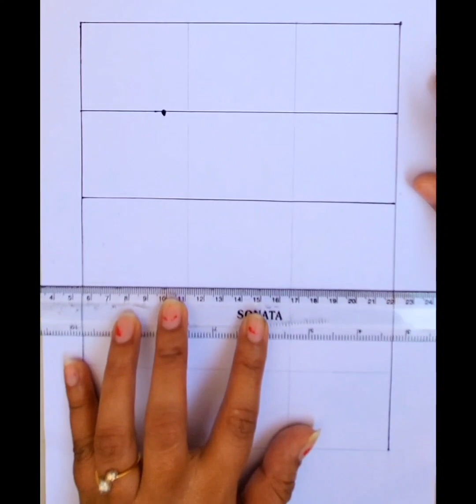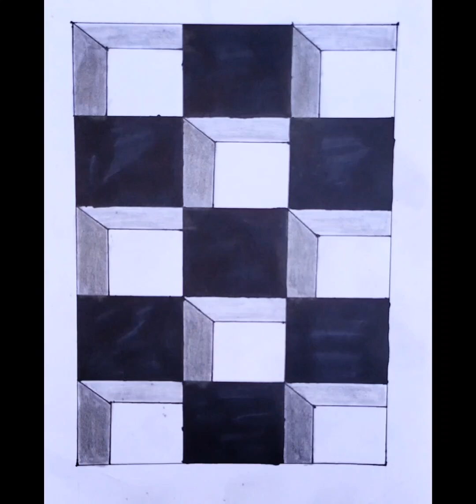how to draw 3d illusion 😱 | simple drawing | pencil drawing | drawing for beginners | easy drawing